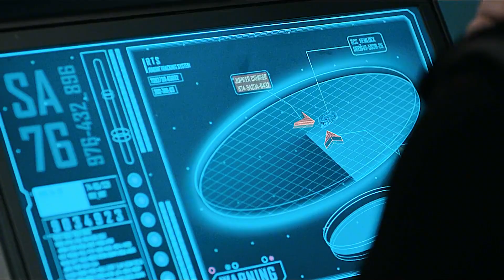一群囚犯密謀劫持一艘宇宙飛船#好劇推薦